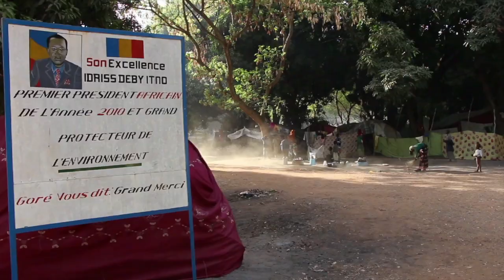Central African Refugees in Chad Tell Their Stories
It has been months now since the first convoys from Central African Republic arrived in southern Chad. Yet there is still a huge lack of humanitarian aid. Refugees'  living conditions are dire and the situation is likely to get worse with the impending rainy season.